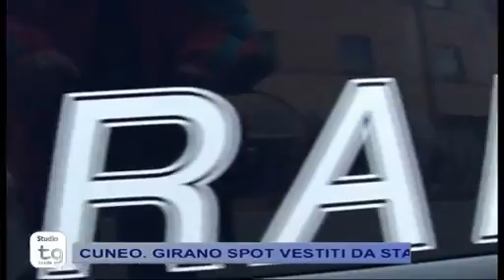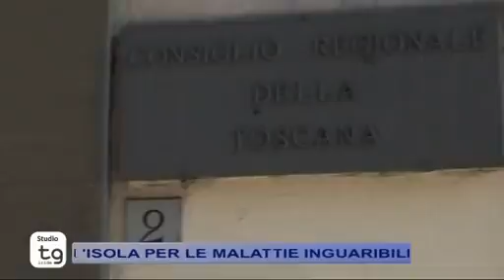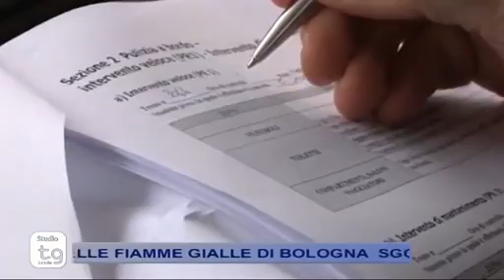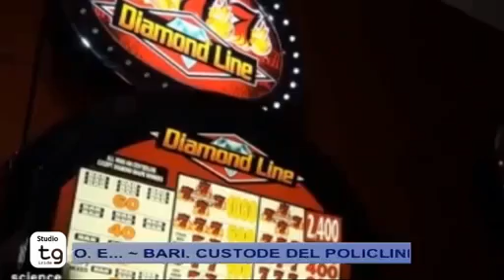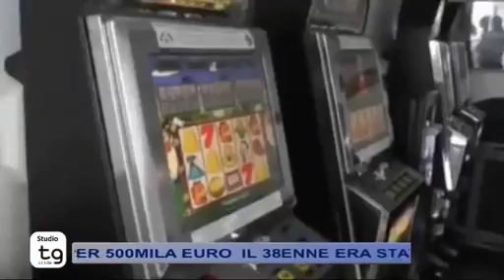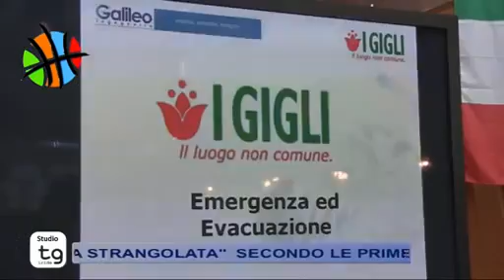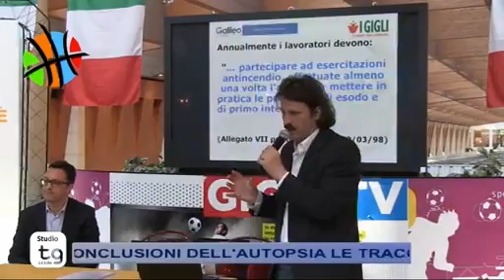STUDIO TG Mercoledì 18/05/2016